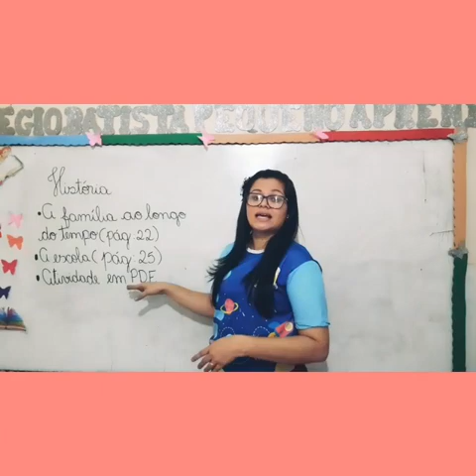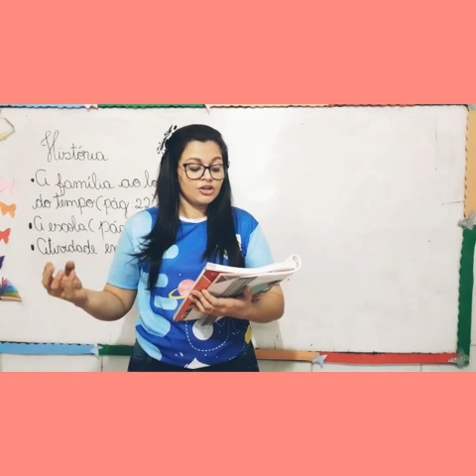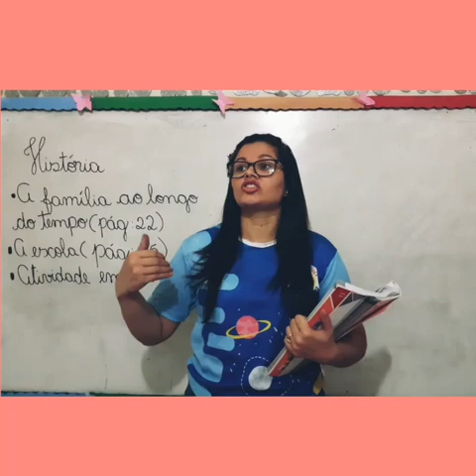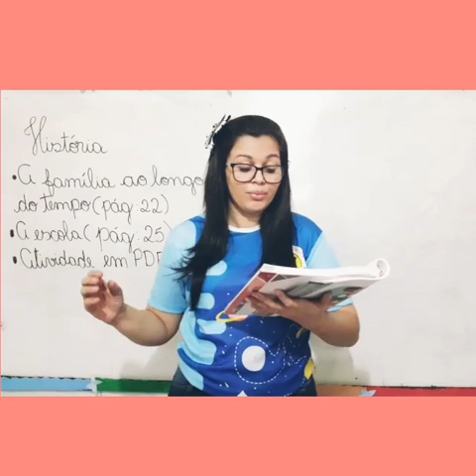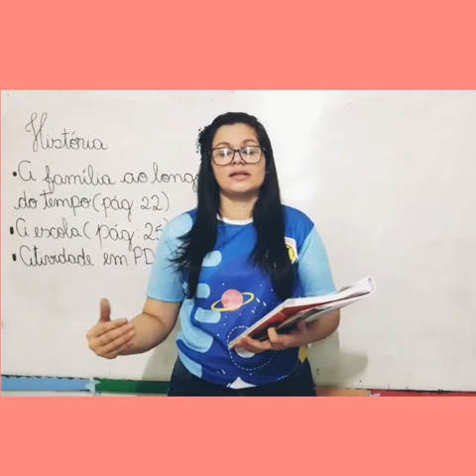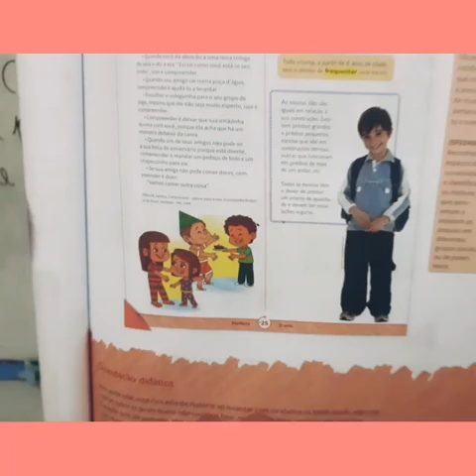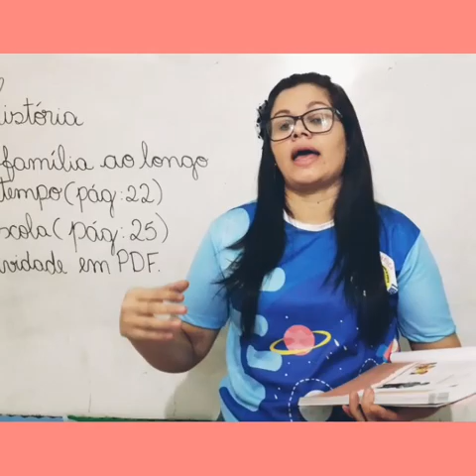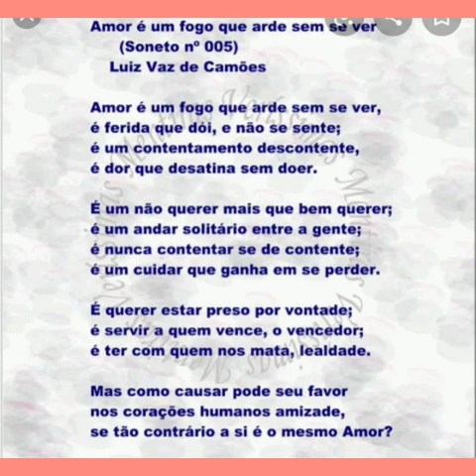Aula 09/06- História 3° ano